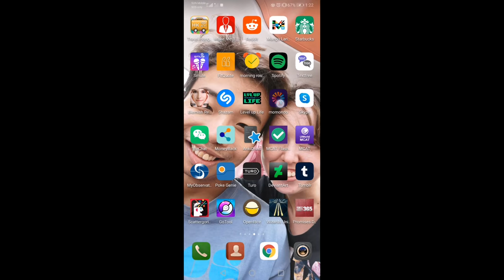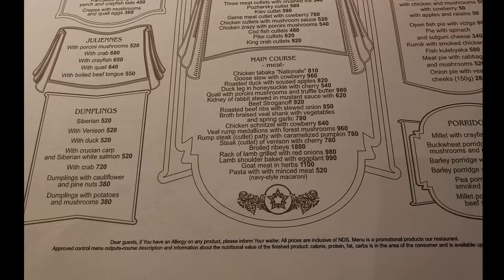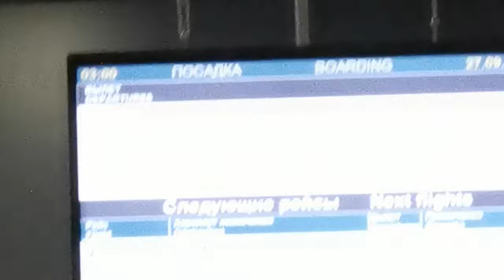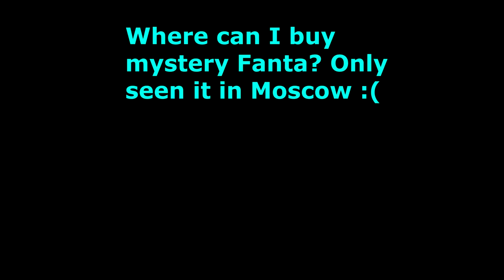Spend a 7 Hour Layover in Russia (A Gui Po's Europe Trip part 1)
Hi everybody! In this video, I’ll be talking about Russia specifically. During this reflection, I will give you travel tips and the dos and don’ts. I need to first point out that this video is NOT sponsored whatsoever, this is solely based on my experience and my honey’s careful planning and research.

Mounika. - I Feel Love
Max Lorens - схожу с ума